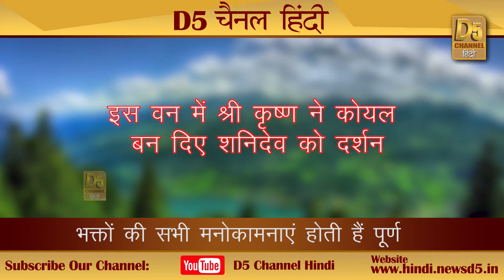श्री कृष्ण ने शनिदेव को कोयल के रूप में यहां दिए थे दर्शन